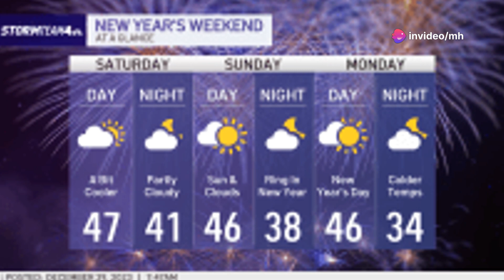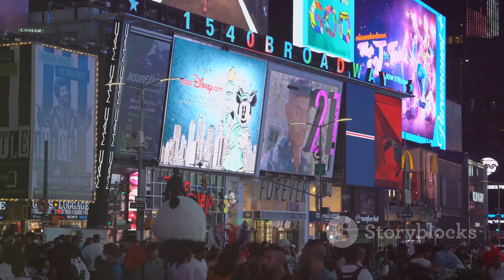Times Square Welcomes 2025: What to Expect